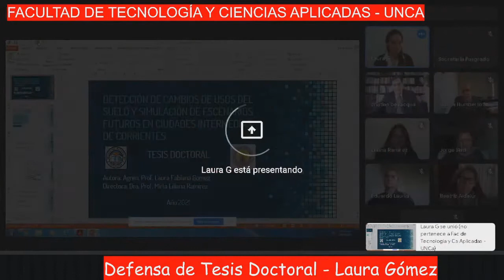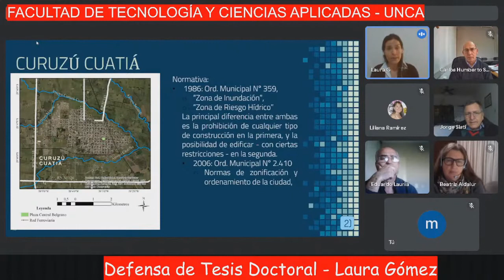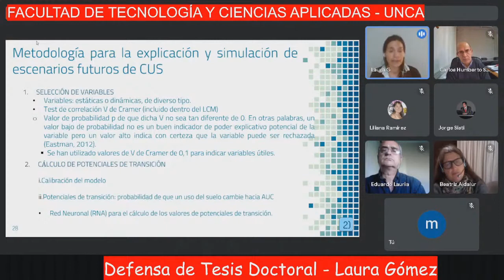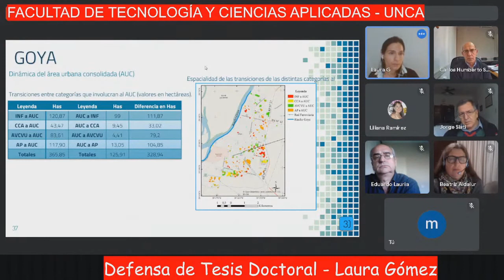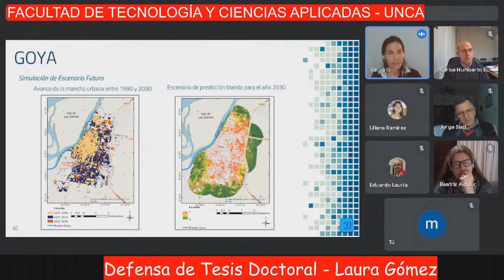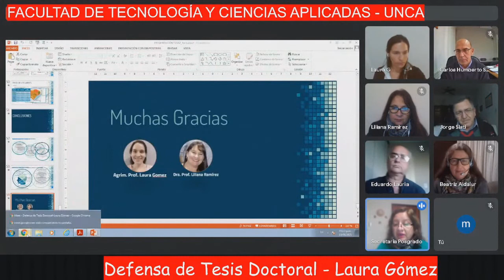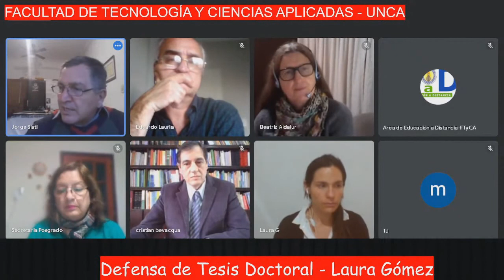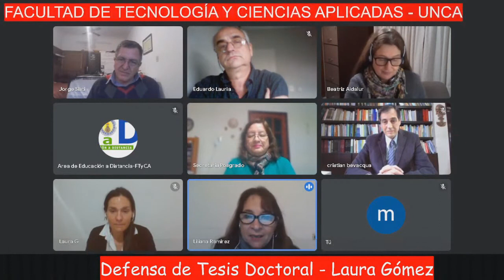Tesis Doctoral- Laura Gómez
Doctorado en Agrimensura